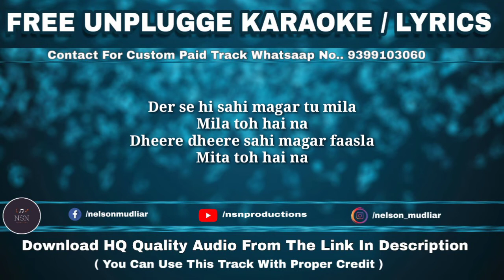TU MILA TO HAINA: De De Pyaar De | Piano Version | Free Unplugged Karaoke Lyric | Arijit Singh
Original Credit :

Song – Tu Mila To Haina
Movie – De De Pyaar De
Singers – Arijit Singh
Musicians – Amaal Mallik
Lyricists – Kunaal Vermaa

Download HQ Quality Wave Audio Here :-

Song Lyrics :

Maine khwabon mein tumhara noor dekha hai
Dil ne bhi tumko kahin toh zaroor dekha hai
Main roz tera chehra sunehra
Aankhon mein leke jagaa
Kya jaanta tha, tu bhi tha mera
Ab jo mila toh lagaa

Der se hi sahi magar tu mila
Mila toh hai na
Dheere dheere sahi magar faasla
Mita toh hai na

Tujhse kisi bhi bahaane
Main roz milta rahoon
Khudko bhi main jaan loonga
Jo main tujhe jaan loon

Tu jo dikhaaye, dekhe nigaahein
Tu jo sunaaye, sunoon
Saanson ki hai kisi zaroorat
Tere bharose jiyun

Mila to haina
Mita toh haina

Mila to hai na
Mita toh haina